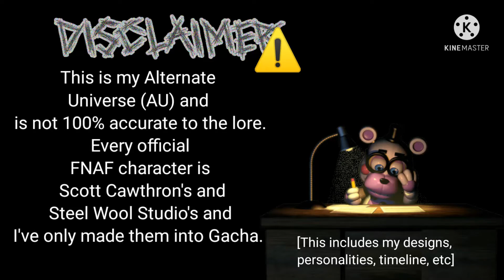His Kids...|FNAF|GC|Kateoneisgreat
No remorse loooooooooooolllllllllllllllllllllllllll